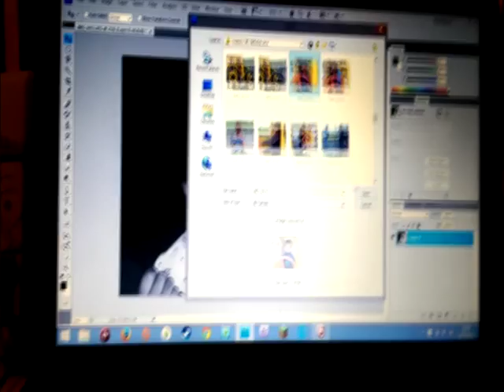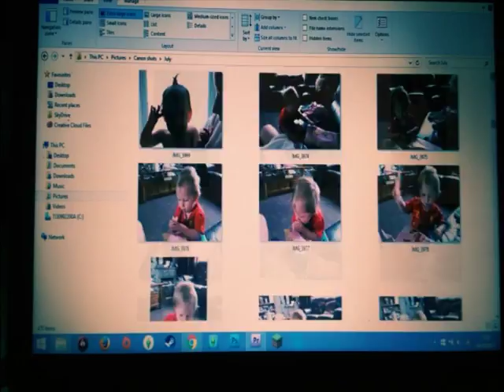'The Photographer' - HNC Media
A day in the life of a hobby photographer.